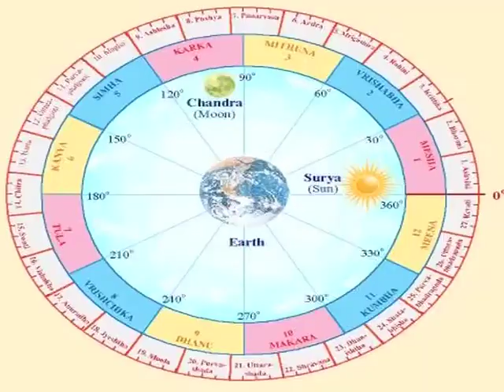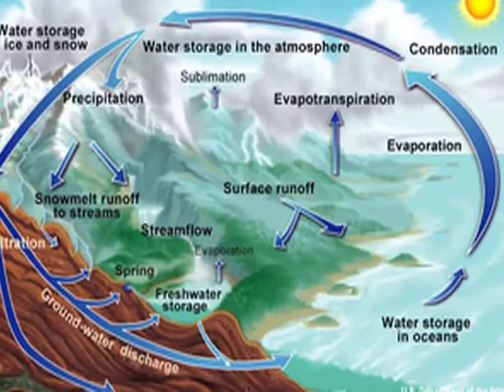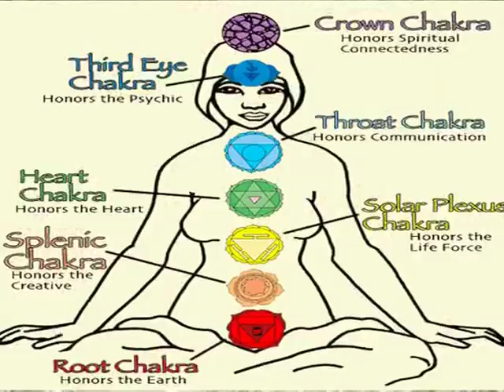LEARN ASTROLOGY - LESSON 17 AUTOBIOGRAPHY OF MOON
Video AboutLEARN ASTROLOGY - LESSON 17 AUTOBIOGRAPHY OF MOON

Channel About :-

Welcome to the official channel of Ashok Vasudev Astrologer.
You can get the solution of your problems through this channel.  We also teach astrology, you can watch videos of astrology lessons on our channel and learn easily.

Astrologer Ashok Vasudev's Achievement
Ashok Vasudeva
Born and brought up in an illustrious family of astrologers preaching this science and art of life for the last seven generations, Ashok Vasudeva hails from the Una district of Himachal Pradesh, the land of Gods. He is a consulting astrologer to many industrial houses related to automobile, watches, consumer products, garments, real estate, finance etc. He used to write his research findings and putting into typewritten form remained his everyday task. It would be safely said that he became more absorbed in writing, conducting seminars, workshops, holding lectures, participating in various TV channels etc.